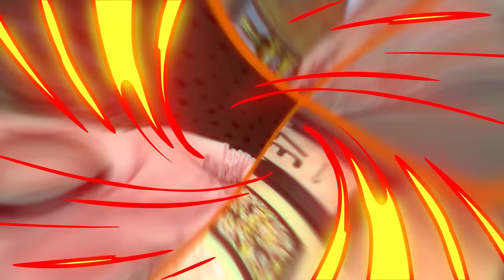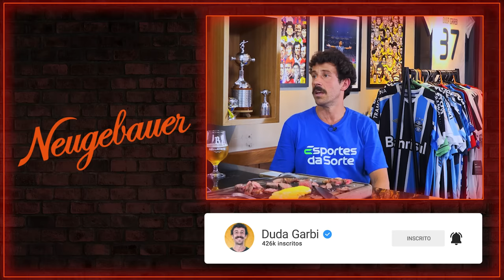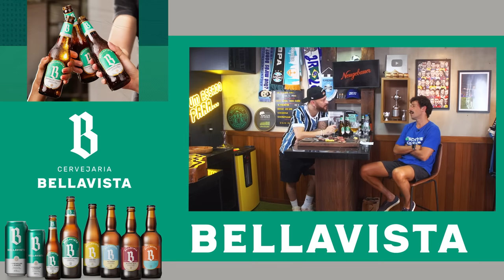UM ASSADO PARA... DUDA GARBI | feat. FRED BRUNO | #200 🚨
Chegamos ao episódio nº 200 do “Um Assado para…” e o conteúdo de hoje tá tão especial quanto essa marca super importante que batemos por aqui com a ajuda de cada um de vocês. Hoje eu serei o entrevistado e quem veio até aqui em casa para conversar comigo é o Fred dos Desimpedidos, o Fred Bruno, lenda da internet! Vai ser muito bom ter a sua companhia durante esse Assado especial, afinal eu vou falar sobre muita coisa legal, sobre bastidores e, é claro, sobre o Grêmio também. Então vem com a gente, comigo e com o Fred, para acompanhar o Assado 200!